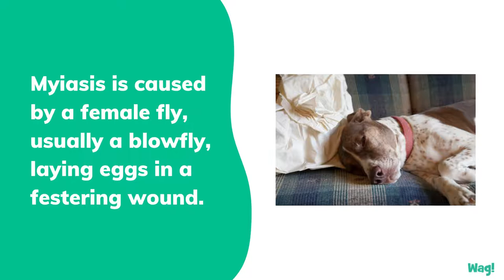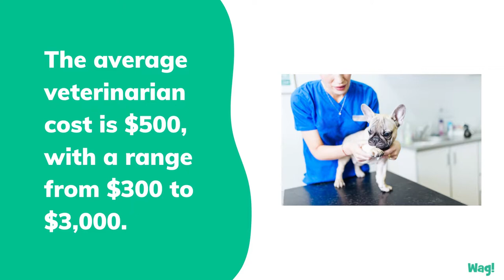Myiasis (Maggots) in Dogs | Wag!